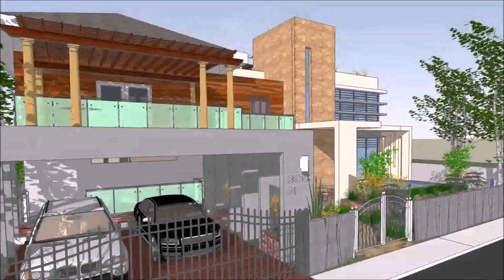Bungalow House Interior Design In The Philippines (see description) (see description)